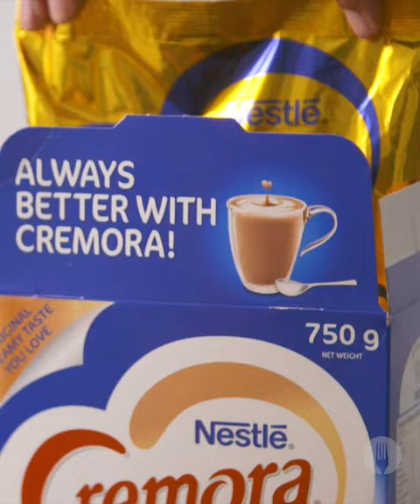5-Ingredient Cremora Milk Tarts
5-Ingredient Mini Milk Tarts 🙌💛

Makes 34

INGREDIENTS

For the base:
1 roll store-bought shortcrust pastry (400g)
1 tin NESTLÉ Condensed Milk
3 tbsp NESTLÉ Cremora
4 eggs
3 tbsp corn flour

Serving suggestions:
Ground cinnamon
*Stylist to confirm all quantities

METHOD

1. Preheat oven to 200°C.
2. Roll pastry out to ½ cm thickness and cut small +/- 6cm circles out of pastry with a small cookie cutter or drinking glass.
3. Press pastry rounds into a greased mini muffin tray to line the cups.
4. Prick the base of each pasty casing and blind bake for 8 minutes until pastry is golden and cooked through.
5. Allow to cool in the muffin tray for 5 minutes before placing on a cooling rack to cool completely.
6. Meanwhile, whisk NESTLÉ Cremora with 3 cups water until smooth with no clumps in a large, microwave-safe bowl.
7. Whisk in the condensed milk, eggs and corn flour until well combined.
8. Microwave on high for 7 minutes, then remove the bowl from the microwave and whisk to prevent lumps from forming.
9. Microwave on high again for 5 minutes. Remove the bowl from the microwave and whisk.
10. Microwave on high for another 3 minutes. Remove the bowl from the microwave and whisk.
11. Cover and set the bowl aside for 10 mintutes to cool slightly.
12. Spoon the custard mixture into a piping bag fitted with a round nozzle and pipe into the pastry cups and allow to cool.
13. Once cool, dust generously with cinnamon and refrigerate to set for 2 hours or overnight before serving. ENJOY!